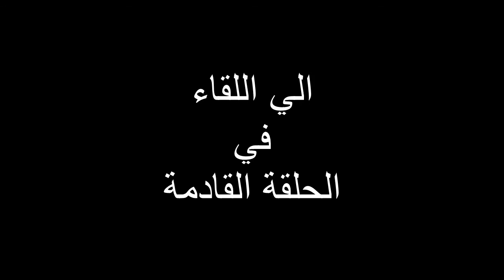Dennis james 2016 with Hany Pink episode 3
Dennis james speak to arabs
all copyrights are reserved